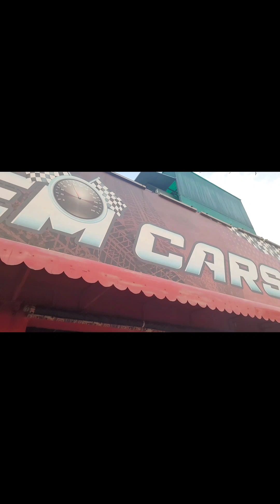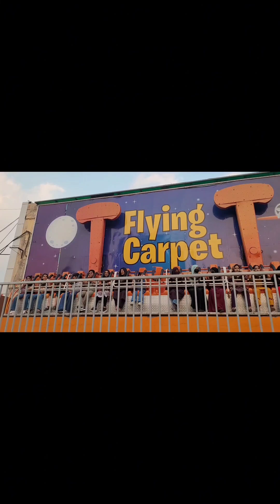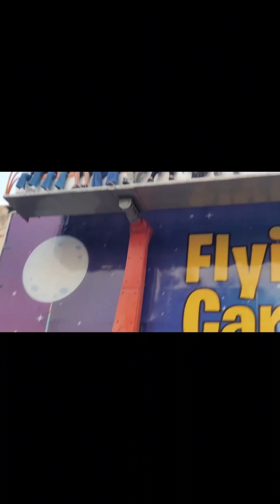bohat enjoy kiya. //joy land